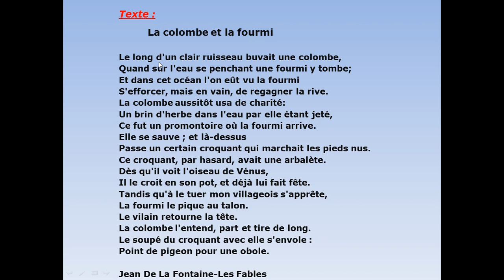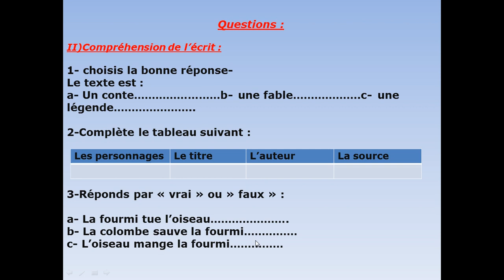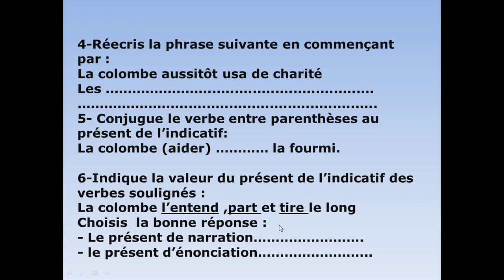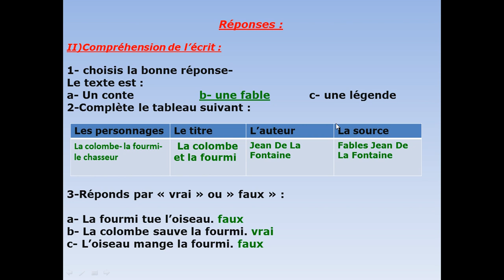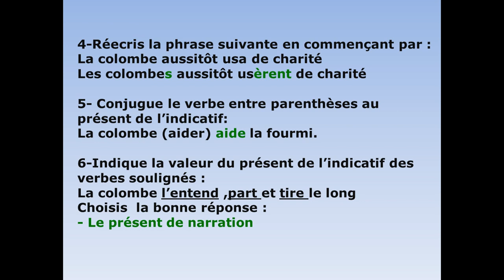فرض الفرنسية الفصل الثاني سنة ثانية متوسط- devoir deuxième trimestre 2AM - la fable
devoir deuxième trimestre 2AM  (3